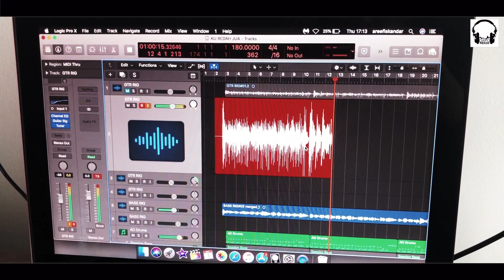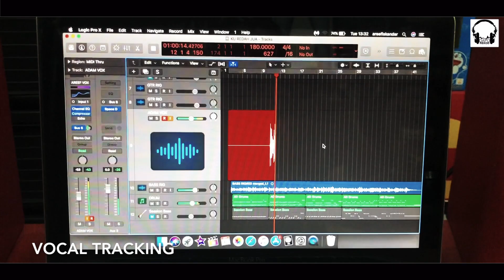DAPOREKOD X ADAM JOHN (Recording Session)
DAPOREKOD RECORDING SESSION WITH ADAM JOHN